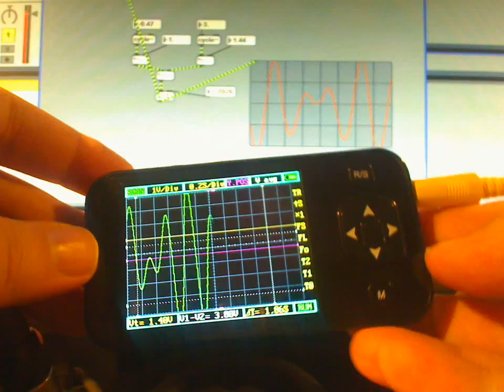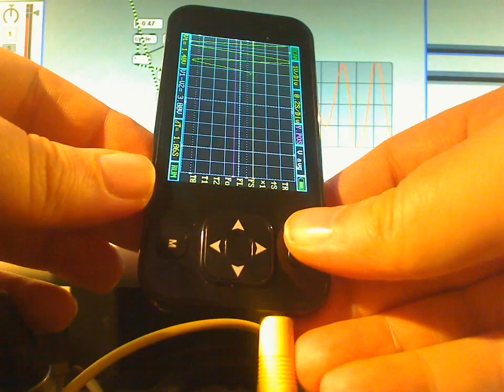DSO Nano scope from seeedstudio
this is my new pocket scope. So far so good!